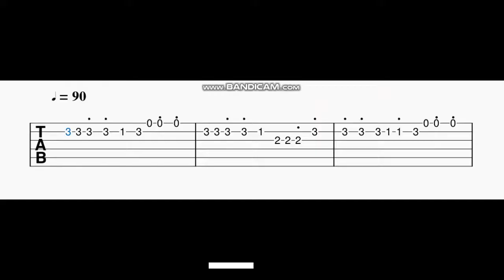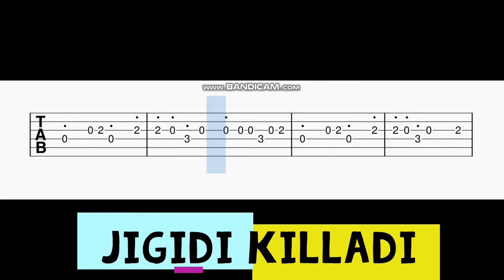Jigidi Killaadi Guitar Tabs | Pataas | Dhanush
Easy guitar tabs for the song jigidi Killaadi.